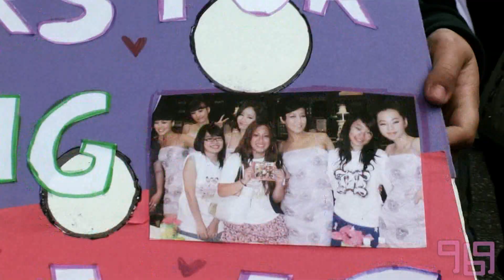Wonder Girls World Tour Vancouver, Canada June 29th, 2010 - 969 Media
969 Media Interviews Vancouver Wonder Girls Fans at Vogue Theatre
Whos your favourite Wonder Girl?